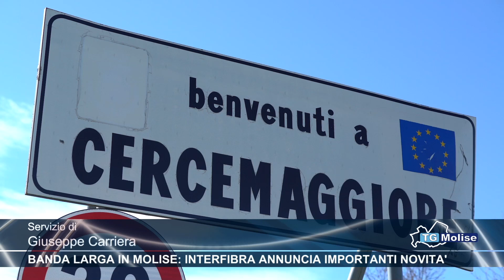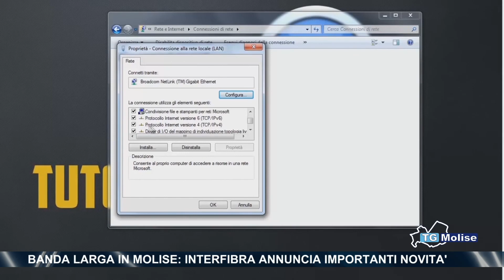Banda larga in Molise: Interfibra annuncia importanti novità